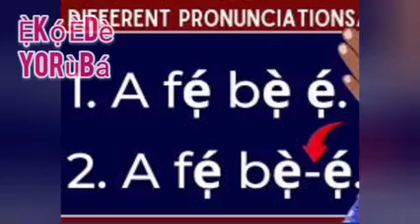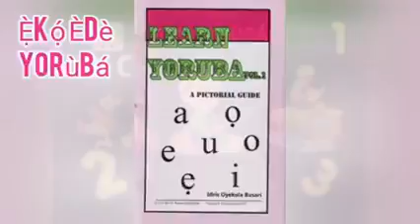MY TRIP TO DR SUNDAY IGBOHO VS OLAIYA IGWE VS DUPE ONIDIRI VS SOYEKORIBE